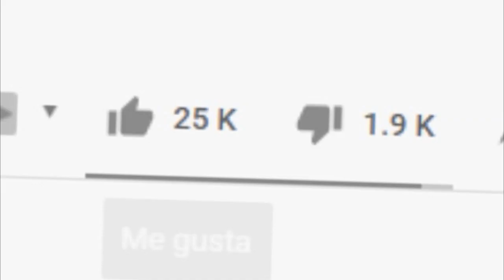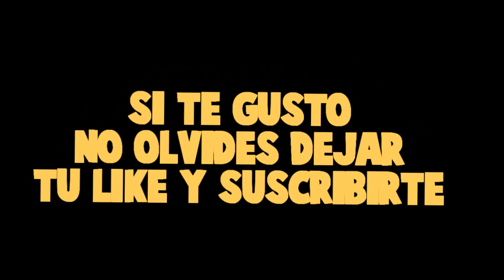CICLO DE VIDA DE FORKY ❣️ - MINECRAFT ROLEPLAY con MODS MINECRAFT EN LA VIDA REAL